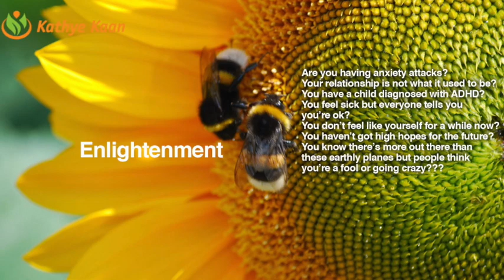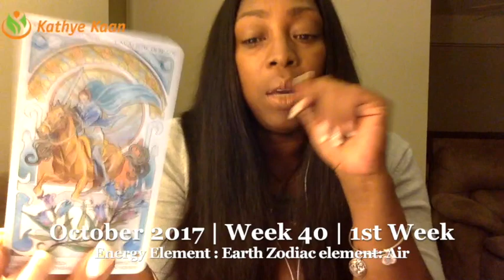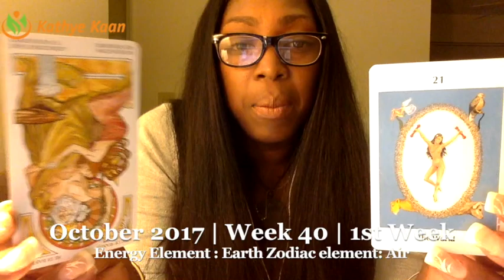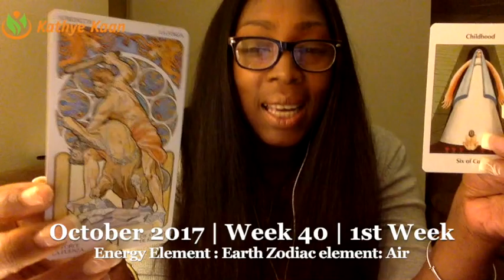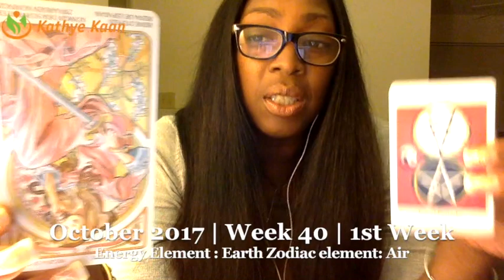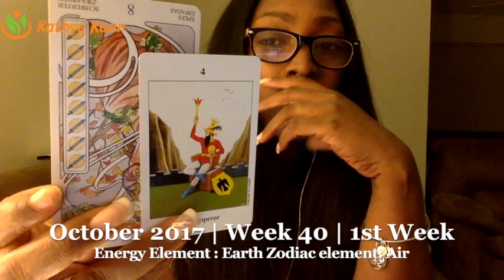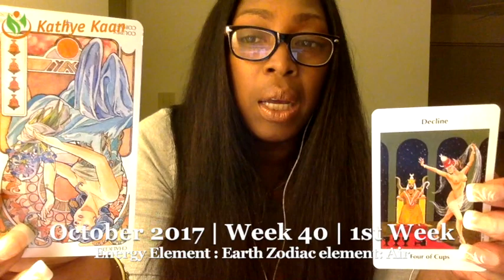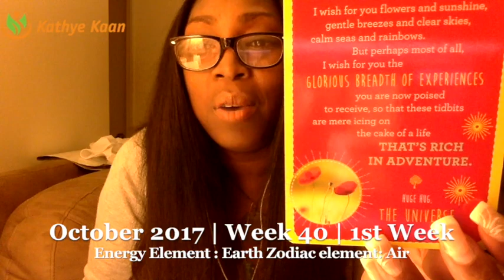Aquarius Weekly Reading Psychic Tarot Horoscope | Week 40 | 2 - 8 October